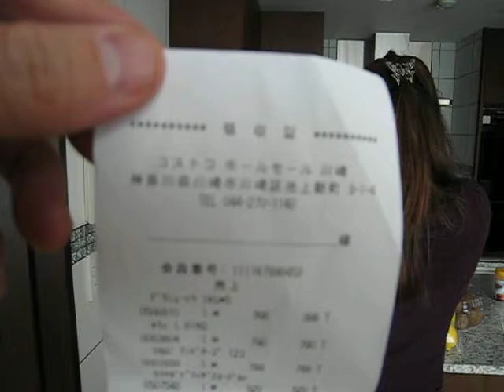2008-01 Costco Receipt